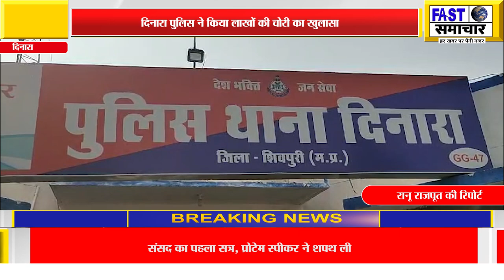दिनारा पुलिस ने किया लाखों की चोरी का खुलासा,आरोपी ने चोरी के माल से खरीदी महंगी बाइक